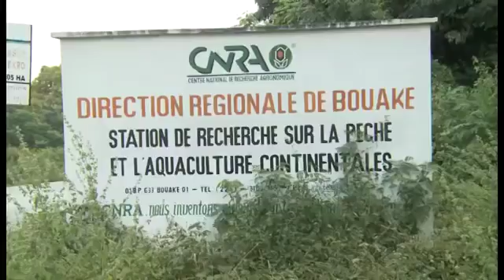L'aquaculture, une solution à l'autosuffisance alimentaire en Côte d'Ivoire.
Le poisson, c'est la première source de protéine animale du consommateur ivoirien. Selon le ministère des ressources animales et halieutiques, la consommation de poisson varie entre 250 000 et 360 000 tonnes par an pour une production locale moyenne de 80 000 tonnes. Une faible production conjuguée à une forte demande sur le marché qui entraîne une forte spéculation sur le produit. Les importations de poissons qui couvrent aujourd'hui, près de 80% des consommations des ménages ne suffisent pas à stabiliser les prix et satisfaire la demande nationale. Ce qui a poussé le gouvernement ivoirien à intensifier le développement de l'aquaculture. Trois stations d'alevinage sont aujourd'hui opérationnelles à Jacqueville, Abengourou et Bouaké.